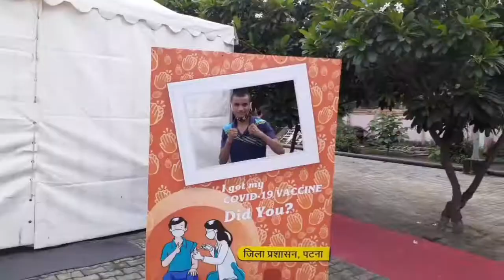Covid Vaccination Vlog | Covishield | Uttam Jha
My Vlogs👇🏼

About: Uttam Jha is a YouTube channel where you'll find videos related to Motivation, Self Development, Life Skills & Interesting Vlogs in Hindi, new video everyday:)

covid vaccine
vaccination vlog by uttam jha
covishield
covishield vaccine
uttam jha vlogs
covishield vaccine side effects
covishield vaccine kaise lein
covishield ke side effects
side effects of covishield

Musician: @iksonmusic